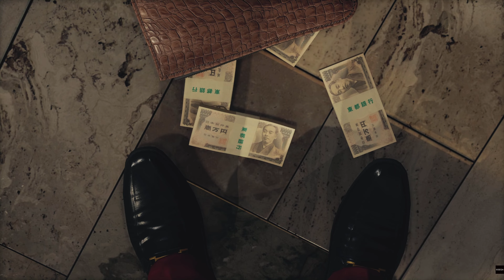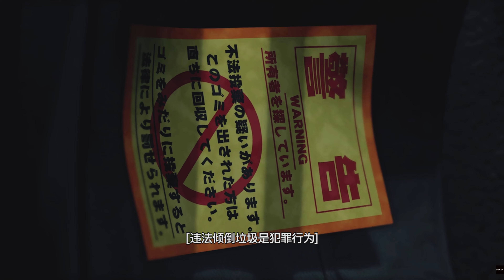Yakuza: Like A Dragon - Chapter 11: The Odds [Part 3]